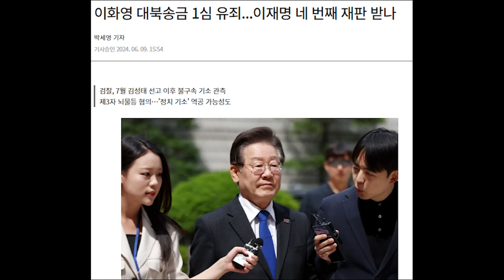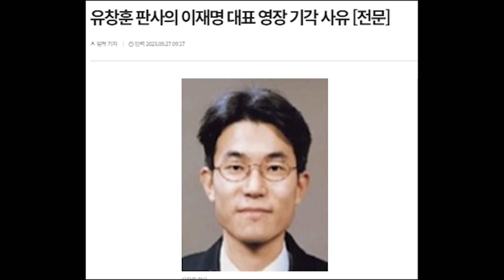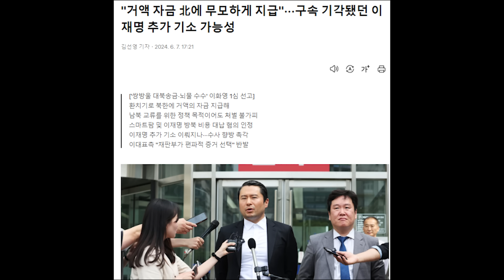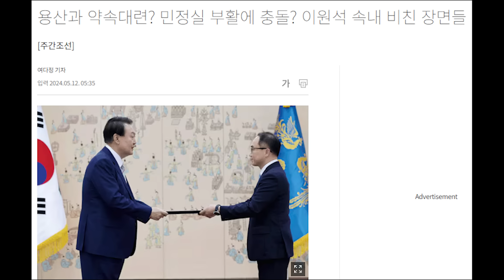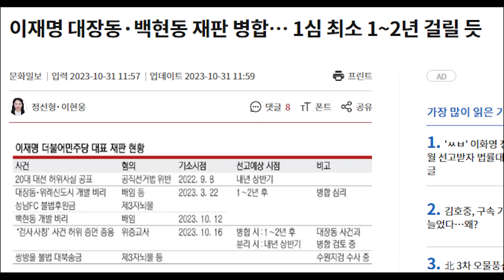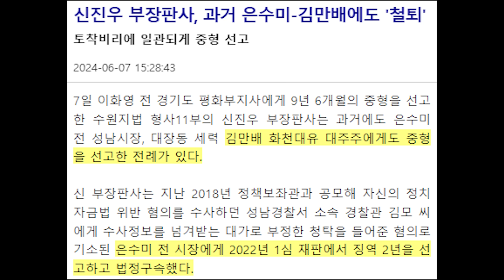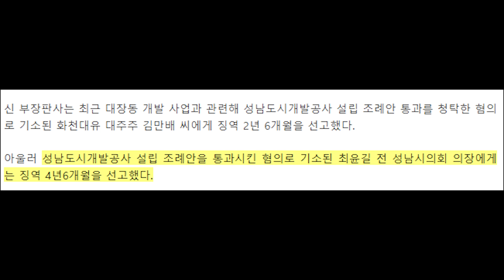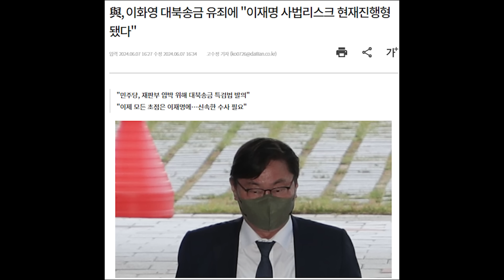이재명 대북송금 기소는 당연...재판장 이 사람 되면 지옥행 확정...